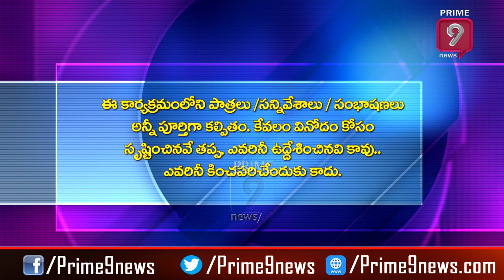చిరంజీవి ఇంటి ముట్టడి - కుట్ర వెనుక చంద్రబాబు, బాలయ్య | Scene Sithare Satirical Show | Prime9 News